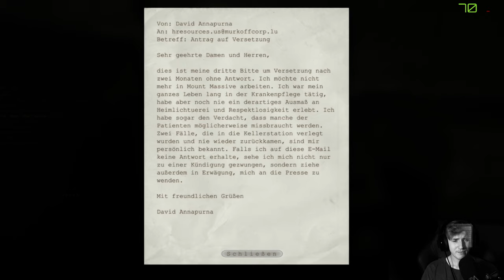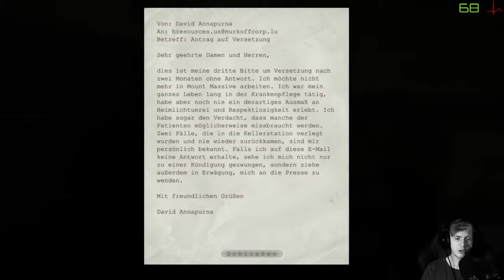Outlast 💊 08: War's das mit Dr. Trager?!?